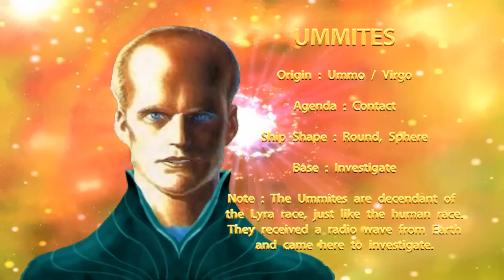THE STAR RACES - UMMITES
Piperon - The Spiritual Flute Composer.